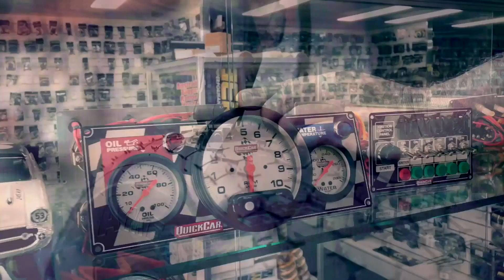Nostalgia Sedans: A-Main - Maryborough Speedway - 27.03.2021